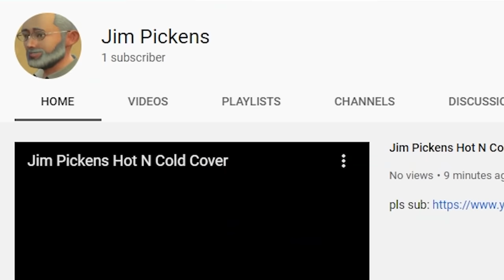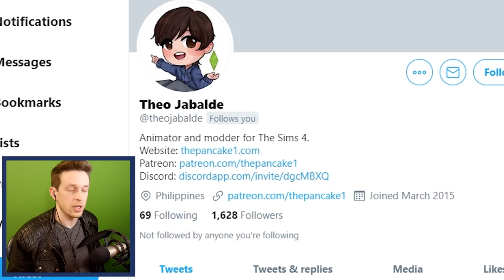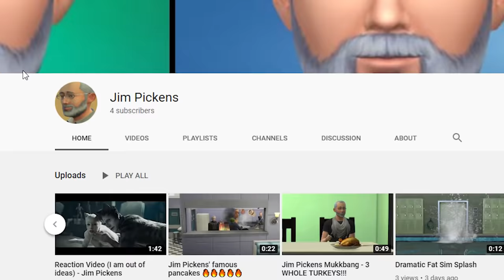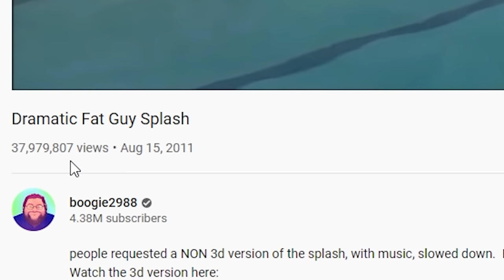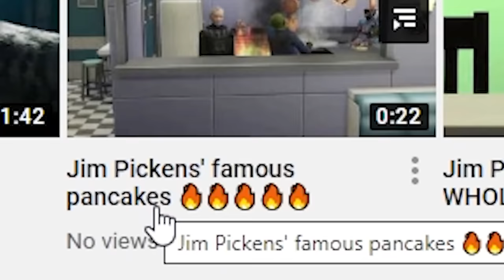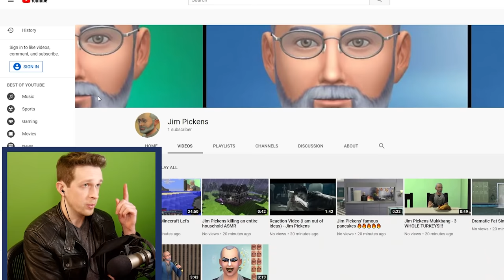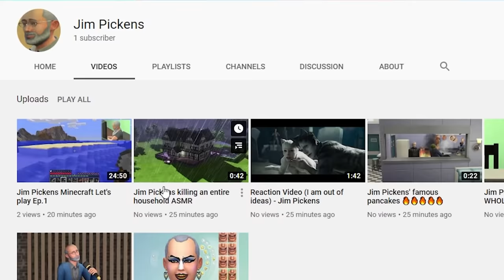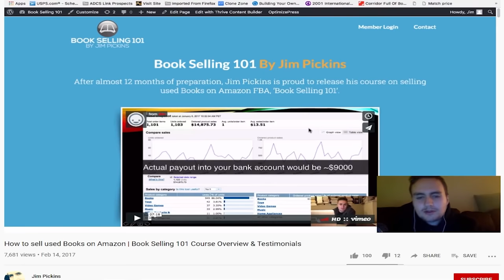My Sim deserves a YouTube play button and here is why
Jonny Wheater
Jordin MacDonald
Joseph Warner
Josh Strike
Juli
Julia Miller
Jundarian
Justinius
Kara Bond
Karina Espinoza
Katharina Schindler
Katherine Krapf
Kathleen Bruce
Kathleen Phillips
Kathryn Moody
Katie L Wheeler
Katrina Singley
Kay Reilly
KekkiWatson
Kendra McIntire
Khouri Hutter
Killian McKenna
Kristina Gonzalez
Kyle Marshall
Lauren & Brianna
Lauren Carmack
Lauren Miedel
Laurence Knott
Lea Johannsen
Lennart Achterberg
Leonard Ratzlaff
Liam St. Laurent
Libby Kamen
Lilith Costas
LilPeachyo3o
Lisa Zetterström
Lize Live
Logan
Logan Carter
Logan Fasano
Louise Ivy
Lt_Dan
Lucy Buglass
Lucy Hedges
Luis Arvizu Arce
Lupe White
Madeline Bessemer
Maeve
MagicalFlyingFox
MagnificentMaja
Maiken Lian
Mama Nico
Marco Zijlmans
Margaret Ransdell-Green
Matt Brennan
Meagan Childs
Megan Ballou
Megan Ridpath
Meowsanthropy
Michael Beall
Michael Bednar
Michael Jenkins
Michael Raetzel
Mikail Afzali
miles per hour
Mina Cheyenne
Miranda Wolfe
Misery
MissPengywin
misterbob
Mitchell Stevenson
Mnemosyne
Momina Erdosy
monsieurDAG
Moriah Allestad
MortalityMyAss
Mr.Q
MrNerdWalker
Myuuchu Mewchu
Nadia Ruotolo
Natalia Merrills
Nathan
Necia Navine
Neil Murray
Niall Carson
Nicoa-Jane Henfrey
Niels Benecke
Nikkie Paulk
Noctaea
Not Me
Nuggelutt
Obscurelex
Olesya Baisley
Olivia Peebles
orange turquoise
Paige phillips
Paintingfoxes
palimdrone
Pedrothegeneral
Pfosten Bob
Philipp Wagner
Pia Salter
Prochlasta
Property
Pylades Drunk
Rachel Cook
ragnar300
Raymond Benjamins
Renee Lassen
Riceal - ReisBayer
Rikz Dehli
Robin Lindström
Rowan Aldridge
Rowanoake
Ryn
Ryu Takeru
Sabriel
Sam Albon
Samantha Lambert
Sami Kuutti
Sara Skelton
Sarah Nicholson
Sarah Tyler
Sarge
SaturoAnni
Scarlet Siren
Seigoru
Sen Chen
Severium (Shea Mackintosh) aka sevybevy
Shane Amanda
shane mclernon
Shane Murphy
Shannon Emily Stewart
shelley floryd
Sheri Gruver
Simon Hanna
Skeleboneboi
smartichoke
Spiegelspejder
Stephanie Jenkins
Stephanie Robinson
SweetVodka420
Sydney Stamford
Tadhg
TerriL96 .
Terry_Wrist
The Duck With a Mic
The Uwe
TheDjinn30
Thomas Cave
Thomas Marshall
Thorstein Rysjedal
Tim
Timber
Timothy Grassi
Timothy Varney
Tomasz Chmielewski
Torso Evans
Trinemaus
Tristan Kyle Moore
Tyon
ughitstanja
V. Tikbalang
Veronika
VeryTori
Victor
Victoria Papagni
Warringstar
Weston Forester
WhoopsieDaisy
Wren Cheryl
Yvette Jellyman
Ábrahám Zsolt

Libby Kamen
Lilith Costas
LilPeachyo3o
Lisa Zetterström
Lize Live
Logan
Logan Carter
Logan Fasano
Louise Ivy
Lt_Dan
Lucy Buglass
Lucy Hedges
Luis Arvizu Arce
Lupe White
Madeline Bessemer
Maeve
MagicalFlyingFox
MagnificentMaja
Maiken Lian
Mama Nico
Marco Zijlmans
Margaret Ransdell-Green
Matt Brennan
Meagan Childs
Megan Ballou
Megan Ridpath
Meowsanthropy
Michael Beall
Michael Bednar
Michael Jenkins
Michael Raetzel
Mikail Afzali
miles per hour
Mina Cheyenne
Miranda Wolfe
Misery
MissPengywin
misterbob
Mitchell Stevenson
Mnemosyne
Momina Erdosy
monsieurDAG
Moriah Allestad
MortalityMyAss
Mr.Q
MrNerdWalker
Myuuchu Mewchu
Nadia Ruotolo
Natalia Merrills
Nathan
Necia Navine
Neil Murray
Niall Carson
Nicoa-Jane Henfrey
Niels Benecke
Nikkie Paulk
Noctaea
Not Me
Nuggelutt
Obscurelex
Olesya Baisley
Olivia Peebles
orange turquoise
Paige phillips
Paintingfoxes
palimdrone
Pedrothegeneral
Pfosten Bob
Philipp Wagner
Pia Salter
Prochlasta
Property
Pylades Drunk
Rachel Cook
ragnar300
Raymond Benjamins
Renee Lassen
Riceal - ReisBayer
Rikz Dehli
Robin Lindström
Rowan Aldridge
Rowanoake
Ryn
Ryu Takeru
Sabriel
Sam Albon
Samantha Lambert
Sami Kuutti
Sara Skelton
Sarah Nicholson
Sarah Tyler
Sarge
SaturoAnni
Scarlet Siren
Seigoru
Sen Chen
Shane Amanda
shane mclernon
Shane Murphy
Shannon Emily Stewart
shelley floryd
Sheri Gruver
Simon Hanna
Skeleboneboi
smartichoke
Spiegelspejder
Stephanie Jenkins
Stephanie Robinson
SweetVodka420
Sydney Stamford
Tadhg
TerriL96 .
Terry_Wrist
The Uwe
TheDjinn30
Thomas Cave
Thomas Marshall
Thorstein Rysjedal
Tim
Timber
Timothy Grassi
Timothy Varney
Tomasz Chmielewski
Torso Evans
Trinemaus
Tristan Kyle Moore
Tyon
ughitstanja
V. Tikbalang
Veronika
VeryTori
Victor
Victoria Papagni
Warringstar
Weston Forester
WhoopsieDaisy
Wren Cheryl
Yvette Jellyman
Ábrahám Zsolt